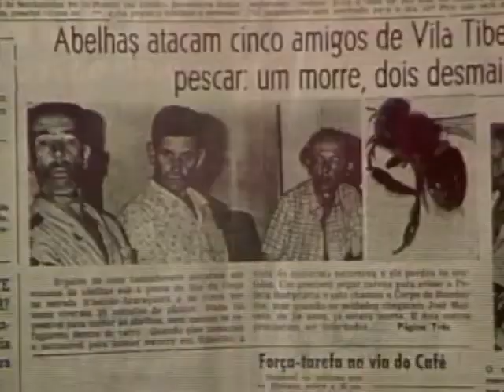In Search Of... KiIler Bees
Episode from Series 1. Original broadcast date: May 1, 1977